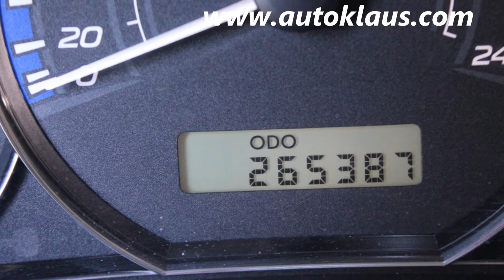Forester 2010 Azzurro